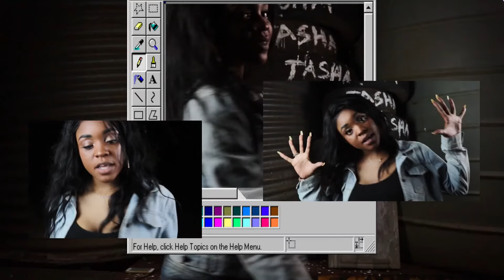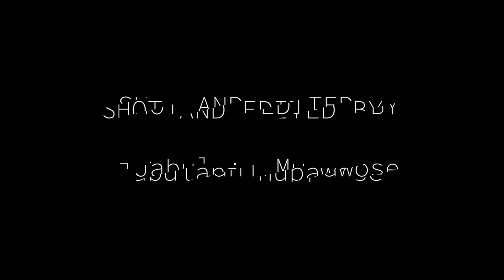Tashamiswa - Strangers (Official Video)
Tashamiswa a new and most promising hiphop and Rap Artist from Zimbabwe, look out for more music and projects from her